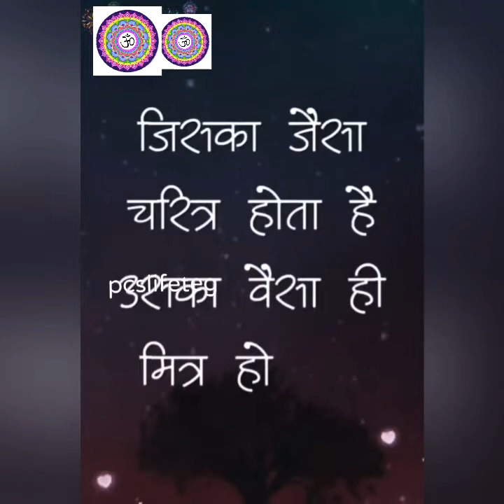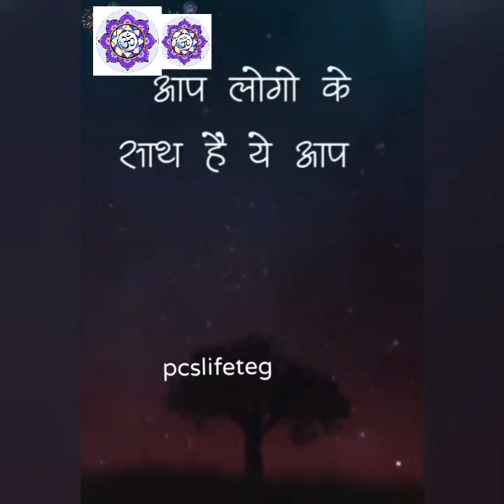Anmol vachan | Anmol vachan in hindi | ज्ञान की बात | Anmol Vichar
Hello,
friend
welcome back to my life
pcslifeteg

This video for anmol vichar

दोस्तों आप लोगों को अगर यह मेरी वीडियो पसंद आई हो तो वीडियो को एक लाइक कर दीजिए और अगर वीडियो का कौन सा पाठ आपको अच्छा लगा तो जरूर बताइए और अगर आप चैनल पर नहीं है तो सब्सक्राइब कर लीजिए क्योंकि इसी तरह मजेदार वीडियो आपके लिए फिर से लेकर आऊंगा तब तक के लिए इजाजत दें धन्यवाद

Anmol Vichar
मन के विचार
man Shanti Vichar
ज्ञान की बातें
जीवन के रहस्य